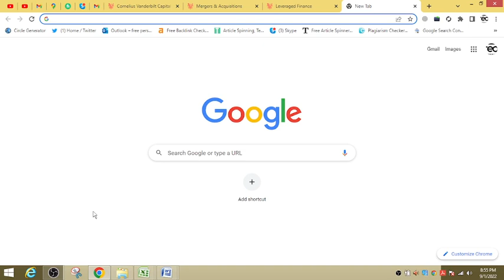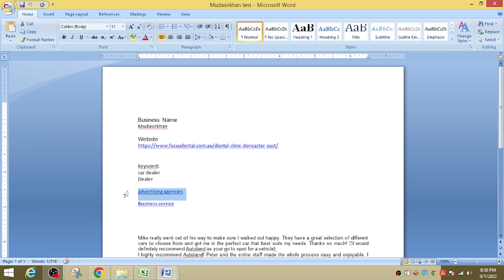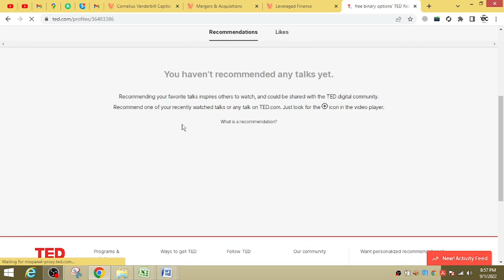Create High Quality Dofollow Backlinks 2022 # Dofollow Backlinks Trafic # Backlinks